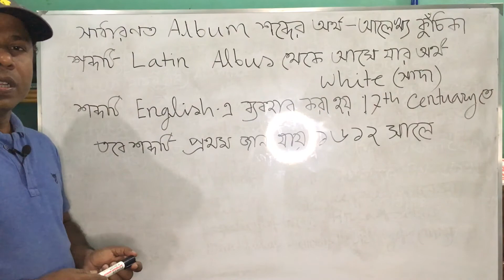Origin Of Album Words|| Ayas Educational Channel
Album is the neuter forms of albus , a Latin adjective meaning white . In Ancient Rome an album was a white board upon which public notices were written.

Since the seventeenth century English has used albums for a book with blank pages to be filled with verse drawing or autograph of friends or prominent people